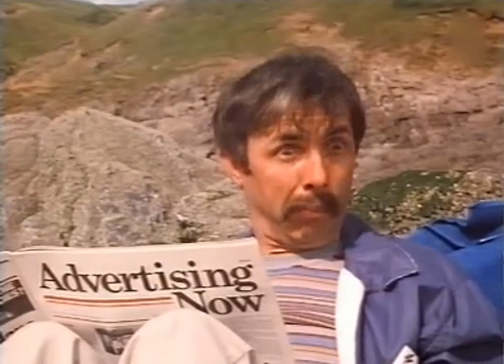Me And My Girl 03x01 - On Approval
Simon and Samantha return from their holidays to find that Maddie has got married at last and moved out,leaving her sister Isobel as her replacement. Isobel is not just clumsy but a terrible cook and Simon considers sacking her but Samantha gets him to relent and he gives Isobel a month on approval to come up to scratch.